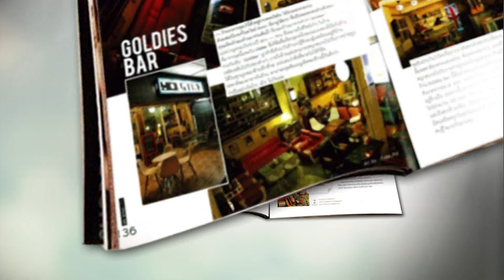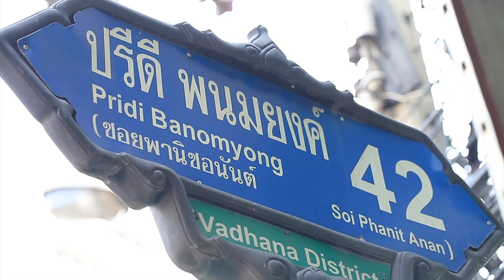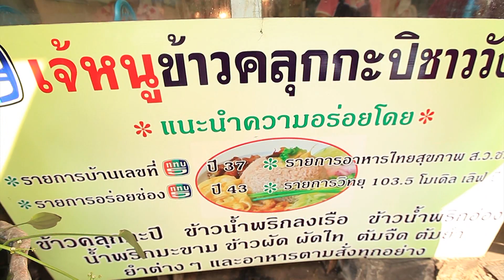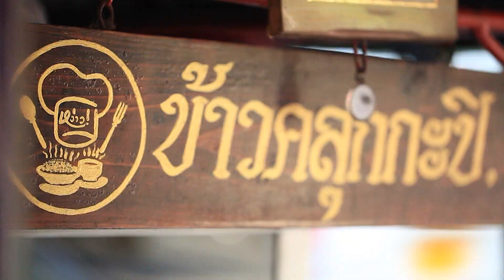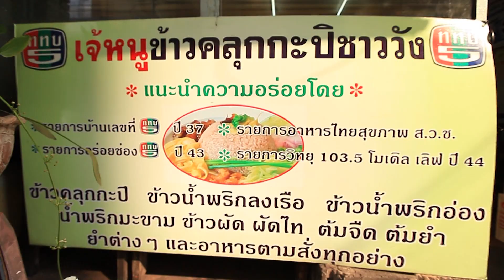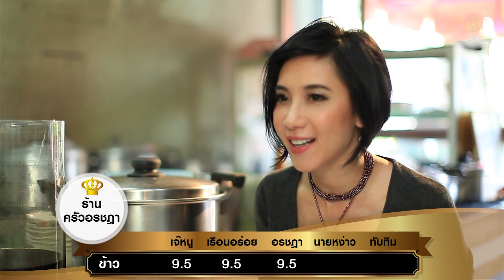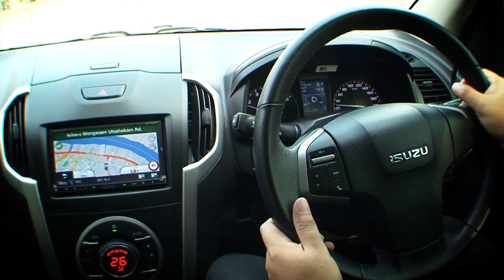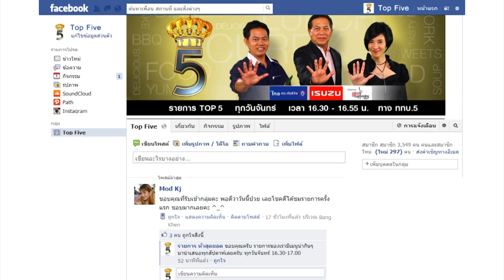Top 5 ข้าวคลุกกะปิ